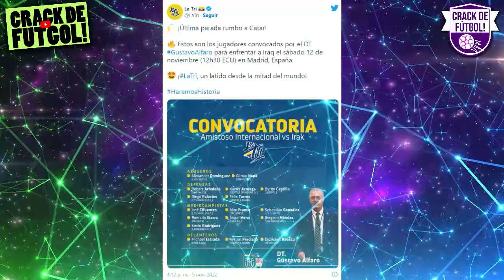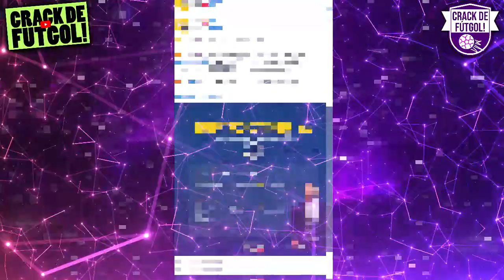¡SUEÑO MUNDIAL! LA SELECCION ECUATORIANA PARTIÓ RUMBO A MADRID PARA PREPARACION para QATAR 2022